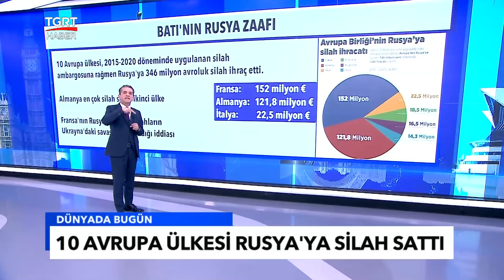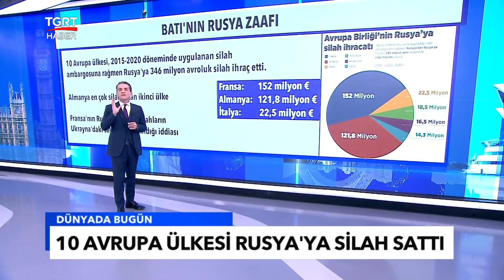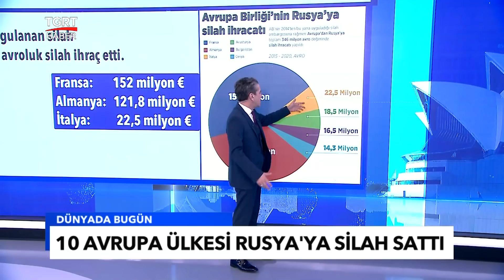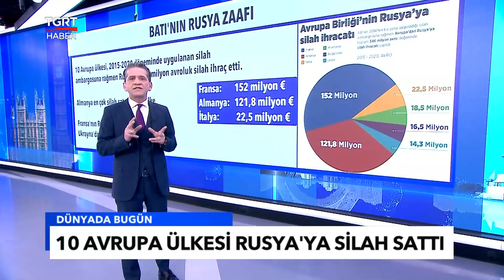10 Avrupa Ülkesi Ambargoya Rağmen Rusya'ya 346 Milyon Avroluk Silah Sattı- Tuna Öztunç Dünyada Bugün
Fransa, Almanya, İspanya ve İtalya dahil 10 Avrupa ülkesi, Avrupa Birliği'nin (AB) 2014'ten bu yana uyguladığı silah ambargosuna rağmen Rusya'ya toplam 346 milyon avro değerinde silah ihracatı yaptı.